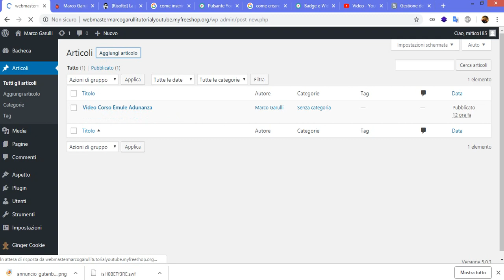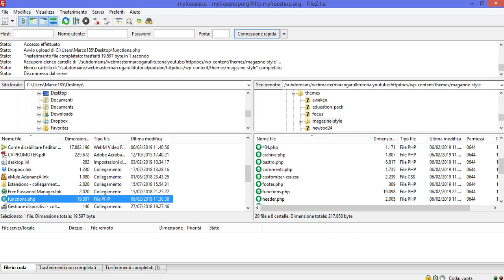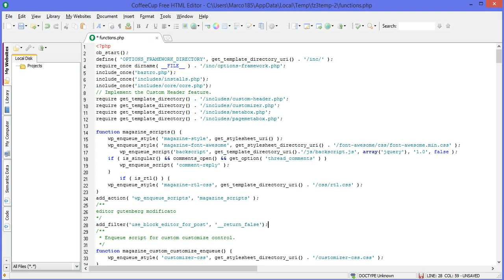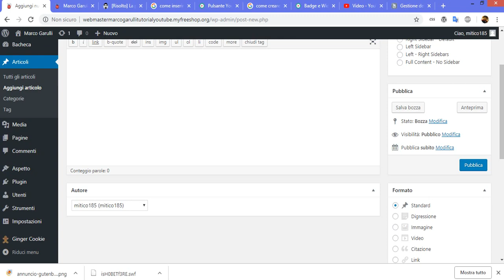Come disabilitare Gutenberg l'editor di WordPress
questo e il codice da inserire nel file
add_filter('use_block_editor_for_post', '__return_false');